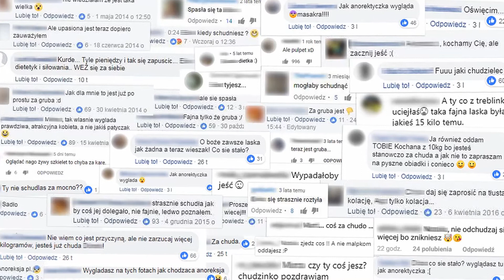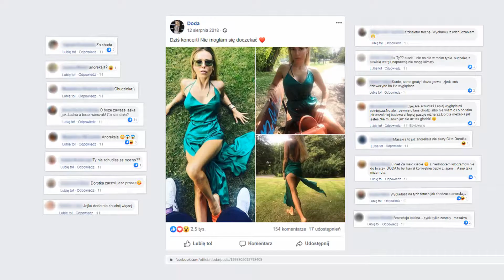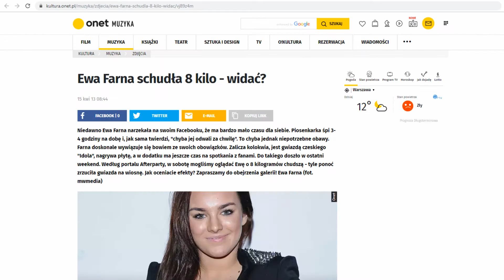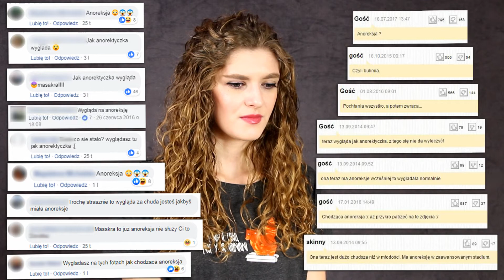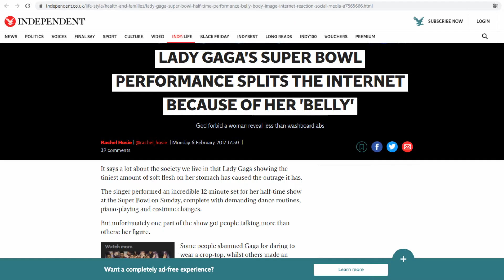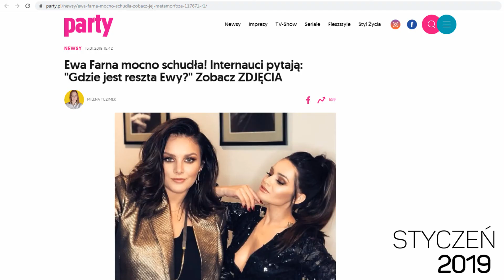SYLWETKA - internetowy poradnik wagi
Pogadajmy o naszych kilogramach, przyjrzyjmy się im, i temu jak widzą je inni.
W sieci ocenianie przychodzi nam z większą łatwością i chociaż tutaj komentarze są dużo mocniejsze, to uwag dotyczących naszego wyglądu, a przede wszystkim sylwetki, nie brakuje choćby na rodzinnych spotkaniach. Nietrudno wyobrazić sobie także szydzenie z grubszej osoby w czasach szkolnych.
Waga, sylwetka, kilogramy… Raczej nie jest to temat, który chcemy  poruszać  z obcymi nam osobami, ale właśnie do tego chciałabym Was dzisiaj zaprosić.